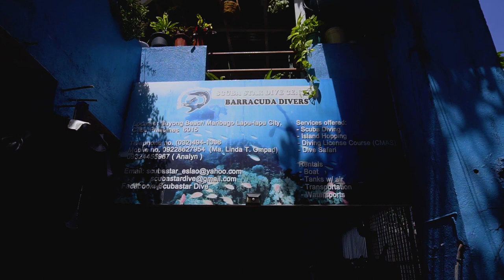Discovery Diving | Detdet episode 1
SCUBA STAR DIVE CENTER is having a big promo, avail now‼️

This would be fascinating, you should try scuba diving. Here's their Facebook page link below and contact them now for more information 😊👇